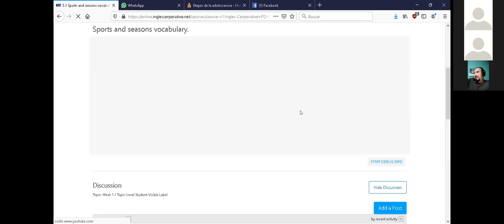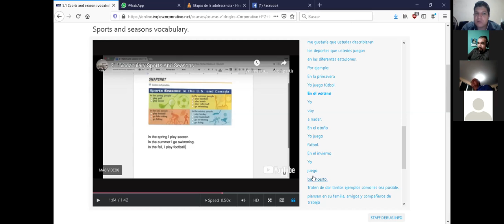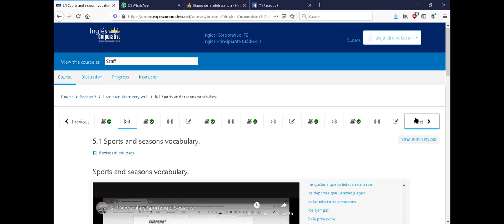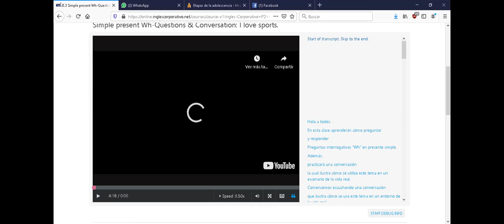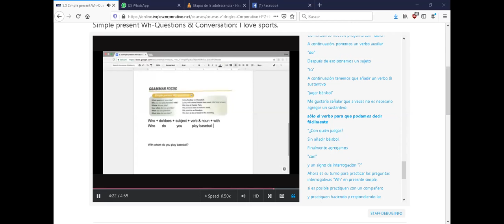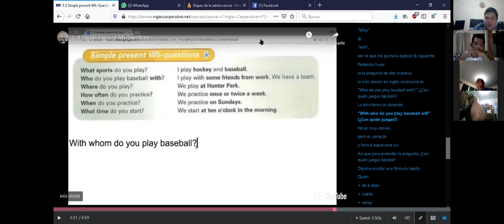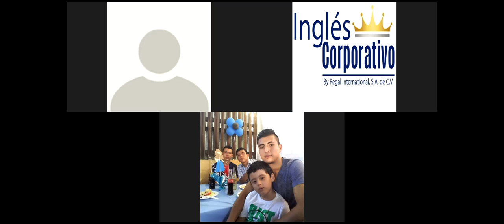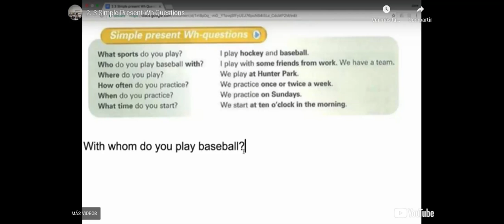Ingles Corporativo-P2-03-9-10-PM-05-19-20 Ask and answer simple present Wh- questions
P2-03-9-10-PM-05-19-20 Ask and answer simple present Wh- questions